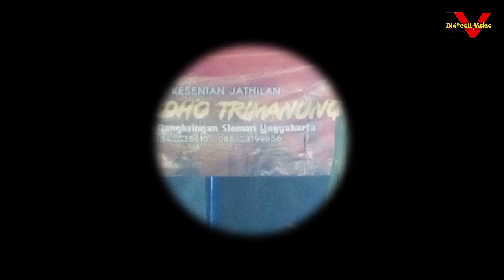Turonggo Mudho Tri Manunggal babak Butho vs Jaran terbaru live Wonontoro Widodomartani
Paguyupan Kesenian Jatilan
Turonggo Mudho Tri Manunggal
Gungan Wukirsari Cangkringan Sleman Yogyakarta
live Wonontoro Widodomartani Ngemplak Sleman Yogyakarta
28 Januari 2023